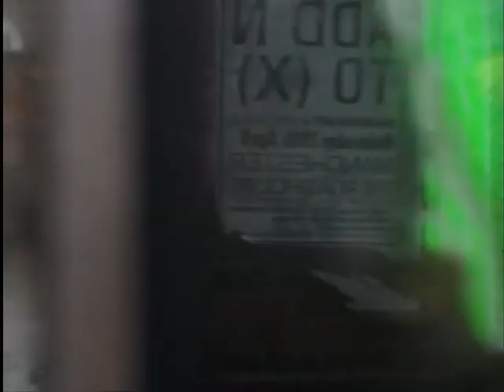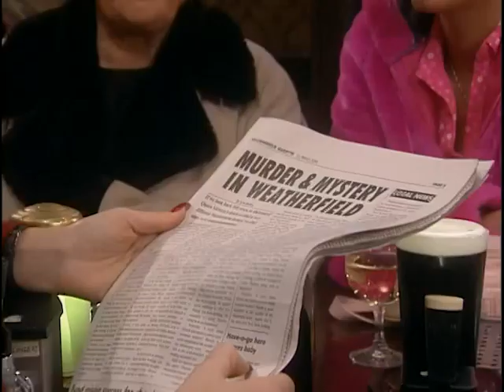Coronation Street 2000 03 01 504p x264 SS